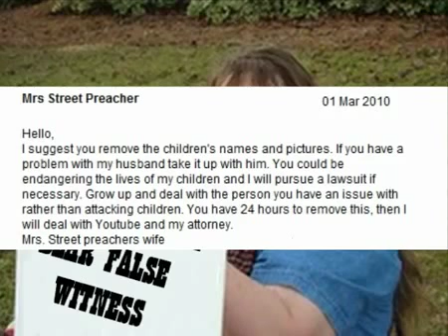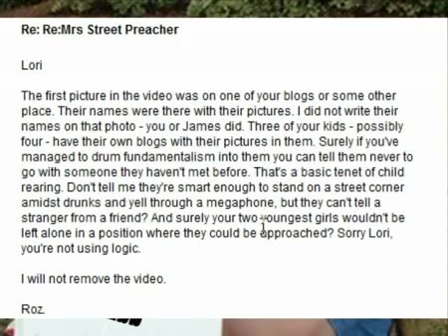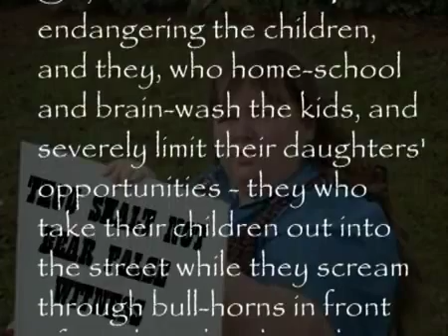AuntieD and UnpleasantPreacher's wife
I wonder about the etymology of "Lyman". Pathological liars in the family perhaps.

I find bible-thumping bigots utterly obnoxious, so I don't watch them. Nevertheless, AuntieDiluvian's video revealed enough about the behavior of this family to confirm my opinion that James' channel name is oxymoronic.

I doubt that Mr and Mrs Unpleasant were previously aware that attempts to unfairly censor an atheist channel will result in even greater exposure of theistic excesses. Now they know!

Please support AuntieDiluvian in this fight against the false DMCA made by James Lyman the very unpleasantpreacher and his wife.

It's all in the video - thanks' for watching. Oh - and if you want to read the story of the T-shirt incident mentioned in the exchanges...

The whole blog is full of delight!! Sodomites and fornicators are especially welcome.

Oh and his street preaching itinerary is available on the net too if anyone's interested - next big event planned is at the Kentucky Derby.